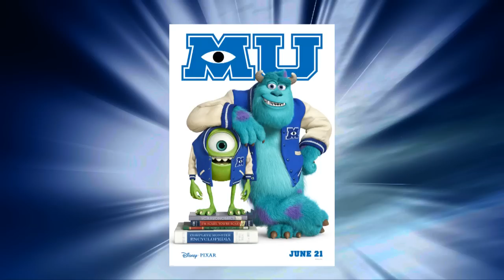Monsters University movie review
Mike Wazowsky and Sully are back. in school; in the prequel to the beloved Pixar movie "Monsters Inc". Jeremy gives you his review of "Monsters University".